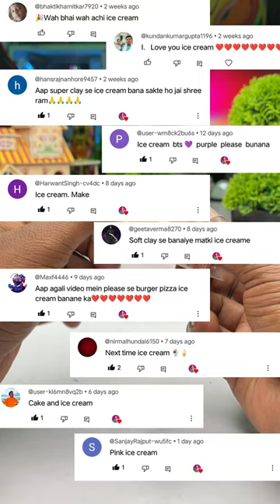Diy Super Clay se Icecream 🍦